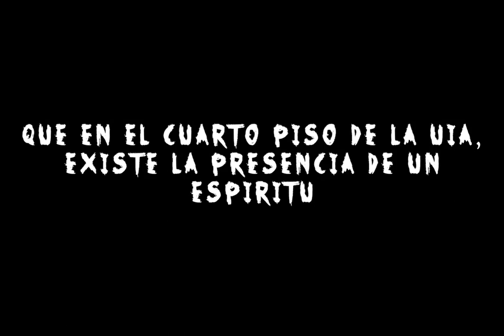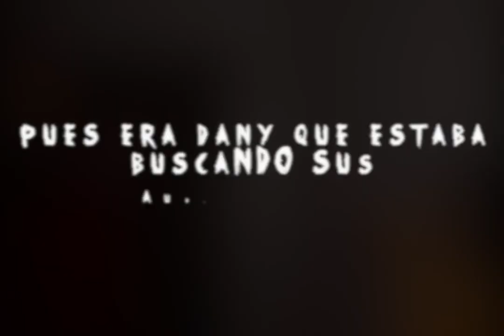El misterio del cuarto piso